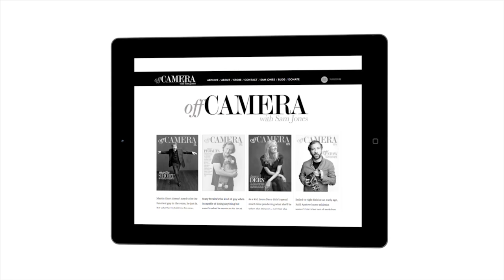Matt Berninger of The National Talks about How He Switched Careers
The National frontman talks about going from ad man to front man and the humble origins of the band.

If you liked this video, there's a lot more where it came from. This is a small excerpt from a much longer conversation that you can watch right

The Off Camera Show is the YouTube channel for Off Camera with Sam Jones.